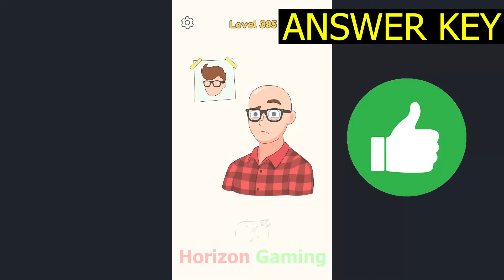DOP 4 LEVEL 395 New Update (April 8, 2022) Gameplay Walkthrough